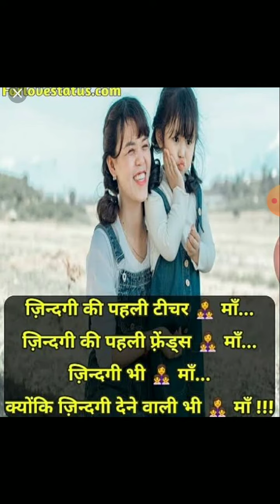Happy Mother's Day...❣️❣️🌻🌻